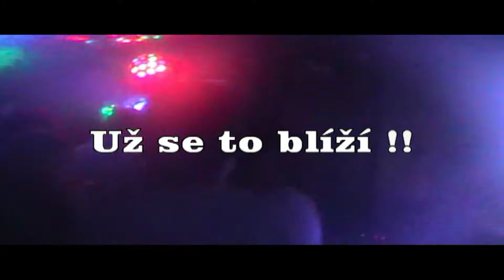Valentine Disco !! Již Brzy !!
Dj's: Dj-Peet, Dj-Matty